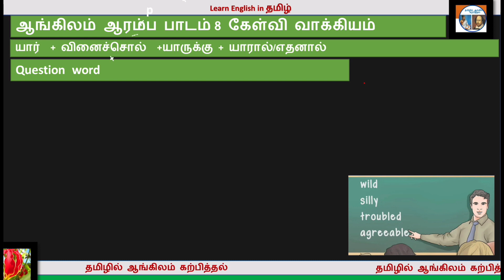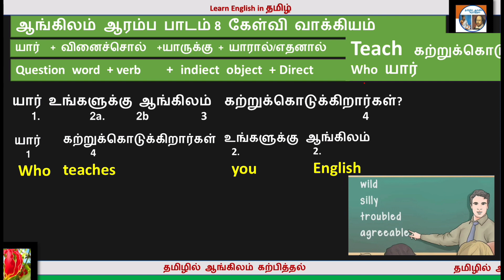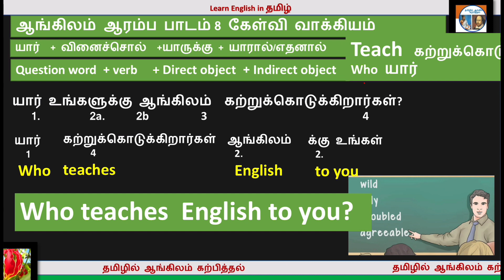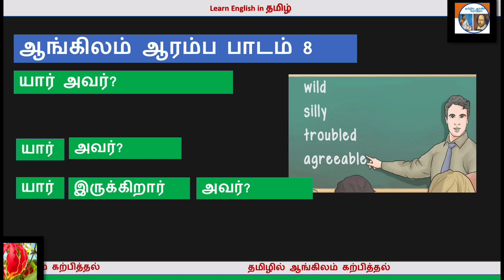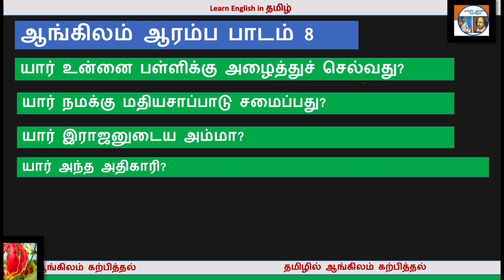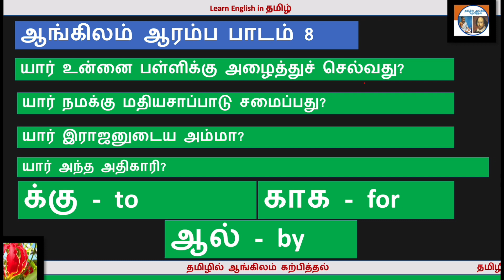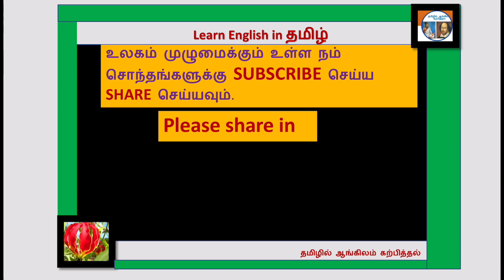ஆங்கில ஆரம்பபாடம் |Basics of English explained in Tamil 8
Playlist 01: Learn English in Tamil Basic Stage 01 Lessons

Playlist 02: Learn English in Tamil Basic Stage 02 Lessons

Playlist 03: Learn English in Tamil Basic Stage 03 Lessons
ஆங்கில வினைச்சொல் மற்றும் காலங்கள் பற்றி தெறிந்து கொள்ளலாம் அதில் உள்ள பிரிவுகள் அது தமிழில்இருநது வேறு படுகிறது எழிய முறையில் எப்படி பயன்படுத்துவது

Playlist 04: Learn English in Tamil Basic Stage 04 Lessons
ஆங்கில Degrees, active voice and passive voice  மற்றும் Direct and Indirect speech  பற்றி தெறிந்து கொள்ளலாம் அதில் உள்ள பிரிவுகள் அது தமிழில்இருநது வேறு படுகிறது எழிய முறையில் எப்படி பயன்படுத்துவது